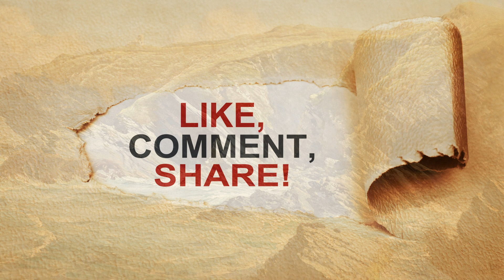Painting Vintage Art 4K | John Brett #1 | 2 Horas de arte para sua FrameTV, Background e Landscape!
*Capítulos:*
00:00:00 - Pintura 1
00:10:00 - Pintura 2
00:20:00​ - Pintura 3
00:30:00 - Pintura 4
00:40:00 - Pintura 5
00:50:00 - Pintura 6
01:00:00 - Pintura 7
01:10:00 - Pintura 8
01:20:00 - Pintura 9
01:30:00 - Pintura 10
01:40:00 - Pintura 11
01:50:00 - Pintura 12

Seja sempre bem-vindo ao Painting Vintage Art 4K, onde a arte encontra a tecnologia para criar uma experiência visual verdadeiramente cativante. Aqui, mergulhamos no mundo das pinturas vintage em resolução 4k, transformando sua TV em uma janela para o passado, repleta de cores, detalhes e histórias.